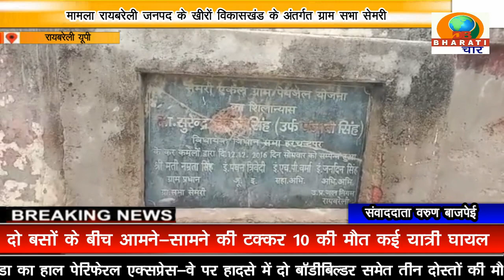रायबरेली यूपी:जल निगम की टंकी पर मजदूर कर रहे काम मजदूरी न देने का लगाया आरोप